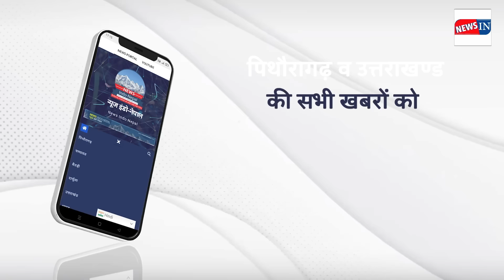BIG BREAKING NEWS TODAY PITHORAGARH: पिथौरागढ़ चमाली रोड में बड़ा हादसा Breaking News Update | NIN